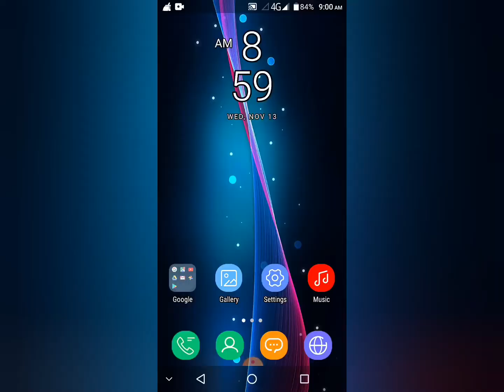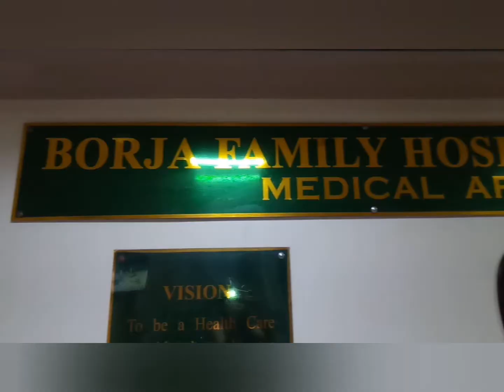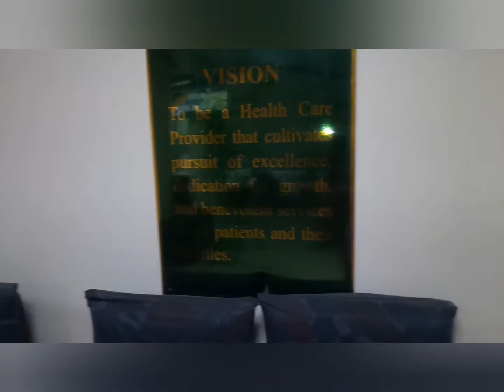Mother's Eye Operation check up | Lunch time | Shopping time | Meeting GhenneMarek & Ashley.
My mother had an eye Operation and it's her follow up check up today.
Her Opthalmologist is
Dr. San Juan ,
Eye Center , Borja Family Clinic, Tagbilaran City.